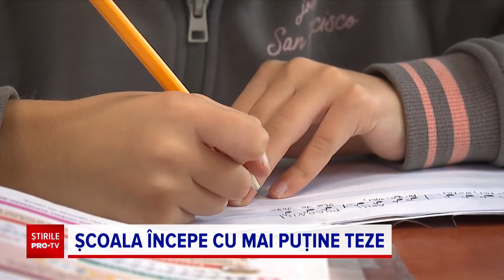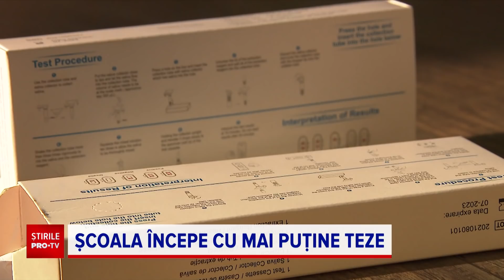Cum va începe școala pe 8 noiembrie. Ministrul Educației: “Avem situații îmbucurătoare”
După două săptămâni de vacanță, pe 8 noiembrie, va începe școala pentru trei milioane de elevi. Ministerul Educației propune reluarea cursurilor cu prezența elevilor în bănci și cu respectarea tuturor măsurilor de siguranță.